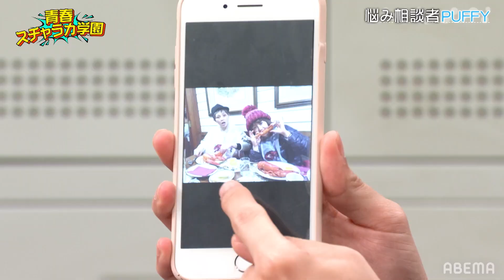PUFFYカニ食べに行った時の店員の反応にスタジオ爆笑！平成フラ一緒にお風呂入る仲だがEXITは....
『青春スチャラカ学園』5月8日よる9時30分配信スタート！

撮影のオフショットなど青春スチャラカ学園公式TikTokで公開してます！

2022年5月、学園を舞台にしたシチュエーションコメディが放送決定！
レギュラー放送に向けて、EXITが共に番組を盛り上げる仲間集め＆作戦会議を決行。
校歌決めであの伝説のツッパリ團長とその場で生電話！？
兼近、まさかのヒロイン役で美脚美少女誕生？
レギュラー争奪で若手芸人が奇跡を起こす…？
そして、仲間集めのため個性派ゲストたちの素顔をモニタリング！
モニタリング中、平成フラミンゴが奏でたのは…こんにゃく？
スタッフも想定外の大事件発生、レギュラー前からめちゃくちゃの連続の１時間！

キャスト
■出演
EXIT
傳谷英里香
藤岡真威人

りんたろー。